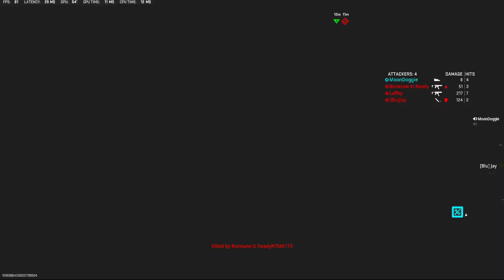Vondead: Poppin bottles